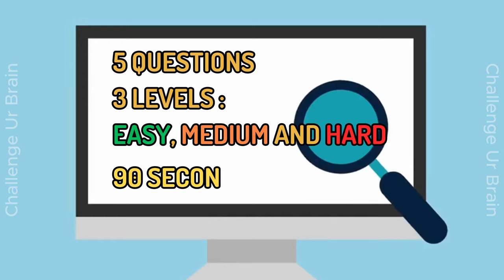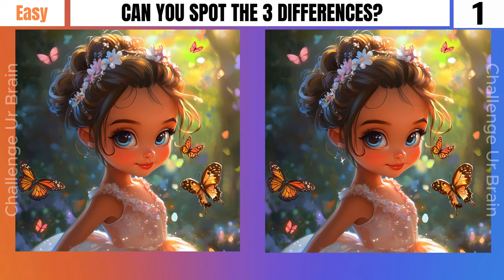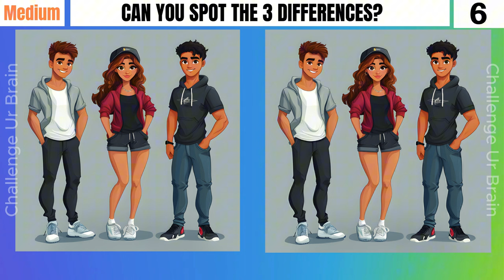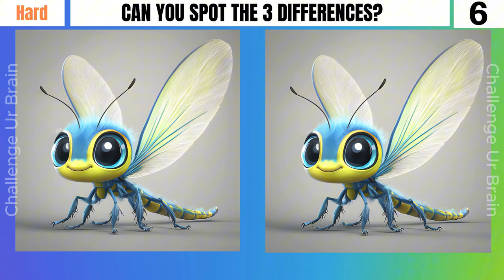Spot the differences | Can you find them all? [Find the difference 42]